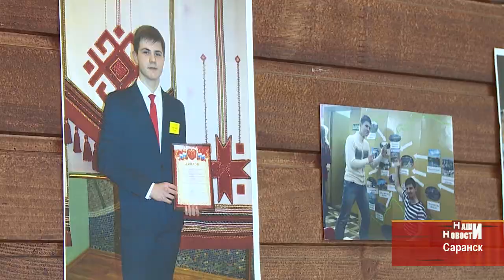В Саранске стартовал городской этап конкурса «Ученик года-2019»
В столице Мордовии стартовал городской этап конкурса «Ученик года-2019». В 20-ом юбилейном конкурсе за звание лучшего школьника Саранска боролось рекордное количество участников. 42 ученика и их группы поддержки практически из всех образовательных учреждений городского округа выходили на сцену школы №24, чтобы показать свои таланты и интеллектуальные способности. Жюри предстояла нелёгкая задача – выбрать «десятку» сильнейших для участия в финале конкурса.